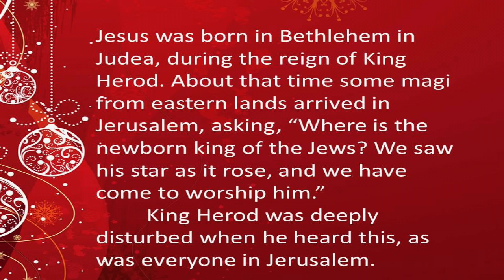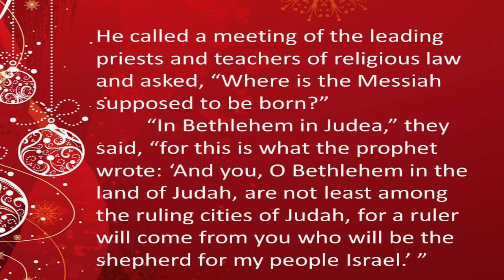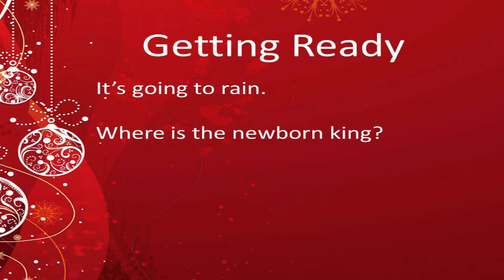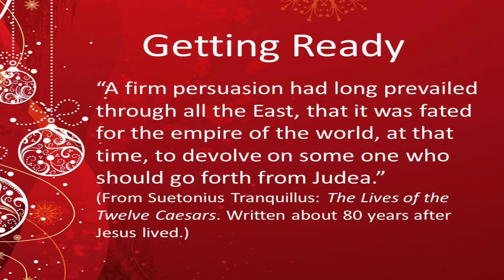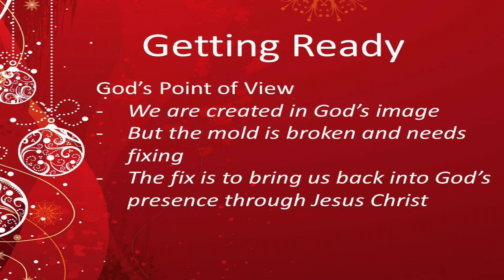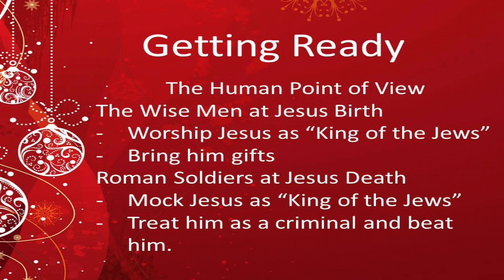WoLLC 12-29-13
Prayer of the Day:
Almighty God, today we remember how the Magi were led to Jesus by Your star and worshiped Him.  We join in worshiping Him and ray that You will use us to lead others into Christ's presence.  In Jesus name, amen!